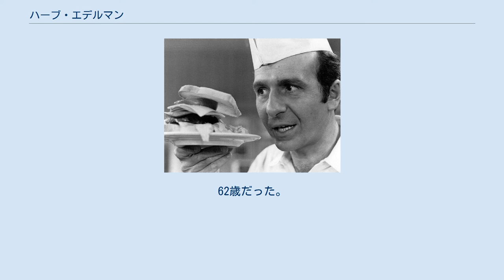ハーブ・エデルマン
ハーブ・エデルマン（Herb Edelman, 1933年11月5日 - 1996年7月21日）は、アメリカ合衆国の俳優である。
 1933年、ニューヨーク市ブルックリン区に生まれる。
俳優になる前は獣医師を目指し、コーネル大学へ進学するも一年で退学した。
その後、アメリカ陸軍へ従軍し、軍内で放送されるラジオ局AFNのアナウサーを務めたこともある。
退役後はニューヨーク市立大学ブルックリン校で演劇を専攻するも中退し、タクシー運転手やホテルのマネージャーなどの職を転々とした。
1963年にマイク・ニコルズによるブロードウェイ舞台の端役で俳優デビュー。
翌年にはテレビへも進出し、1967年に『電撃フリント・アタック作戦』で映画デビューを飾る。
その後は映画を中心に出演作を増やしキャリアを重ねていき、1974年に出演したシドニー・ポラック監督の映画『ザ・ヤクザ』で、キシ・ケイコ やタカクラ・ケンなどとも共演した。
テレビにおいては1987年と1988年にテレビドラマシリーズ『ゴールデン・ガールズ』へのゲスト出演をして、プライムタイム・エミー賞にもノミネートされている 役者活動はアメリカだけにとどまらず1979年には、ヤマダ・ヨウジが監督と脚本でアツミ・キヨシ主演のシリーズ映画『男はつらいよ 寅次郎春の夢』で日本映画へも出演。
来日したがなかなか日本になじめないアメリカ人ビジネスマンのマイケルを演じた。
1984年には、ジャッキー・チェン、ユン・ピョウ、サモ・ハン・キンポーが主演でバルセロナが舞台の香港映画『スパルタンX』へも出演している。
 これまで二度の結婚歴があり、1回目の結婚で二児をもうけ、2回目は女優ルイーズ・ソレルと結婚した。
 1996年7月21日に慢性閉塞性肺疾患のためロサンゼルスで死去。
62歳だった。